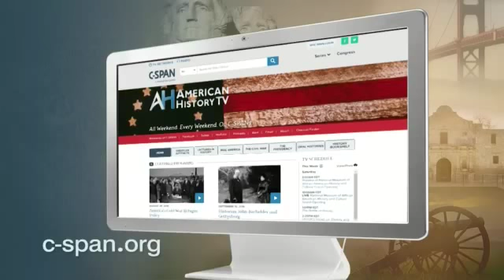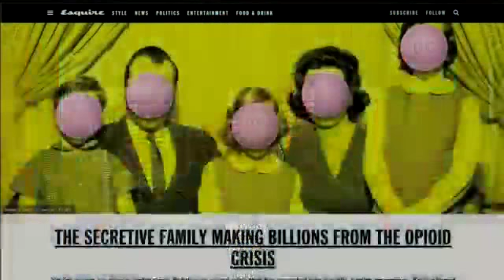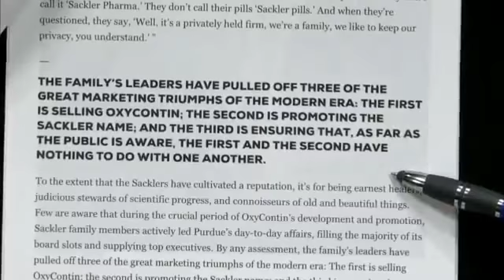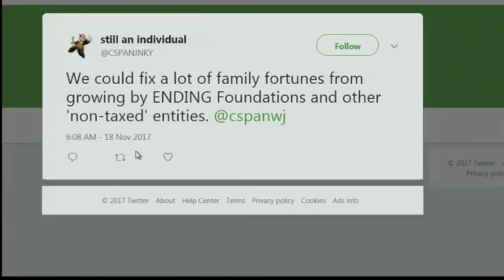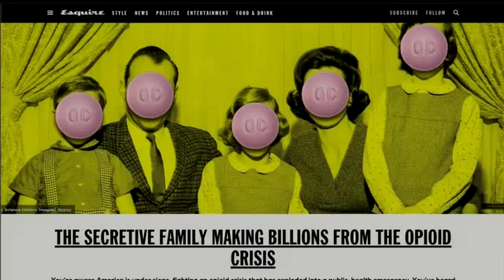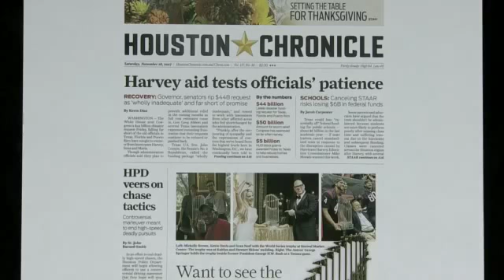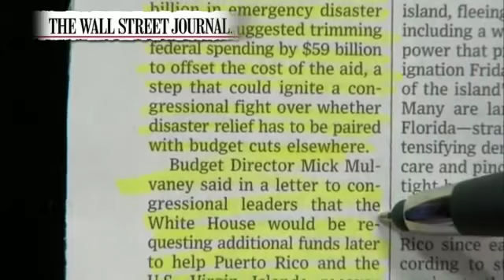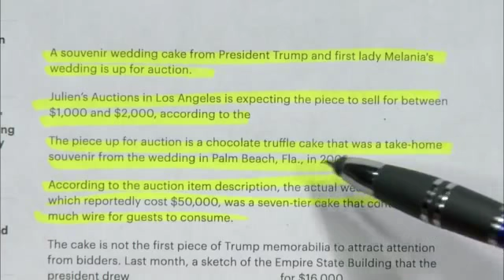stop OxyCon drug cspan 11-18-2017 Christopher Glazek